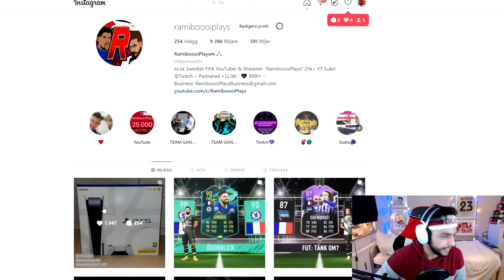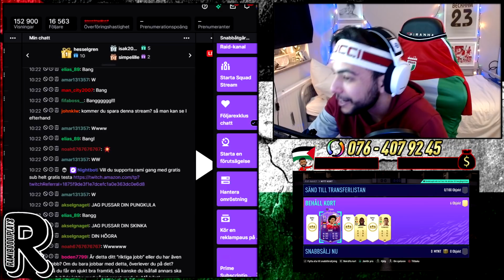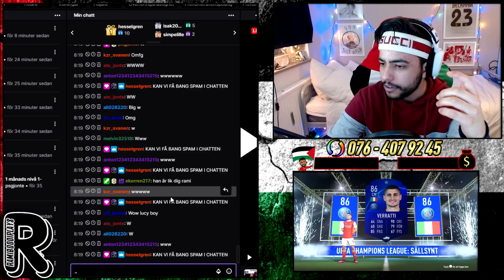OMG WTF!!!😱 PACKAR DOM BÄSTA I FUT BIRTHDAY!!🎂 || RONALDO & MESSI!!!😍 - FIFA 21 PÅ SVENSKA